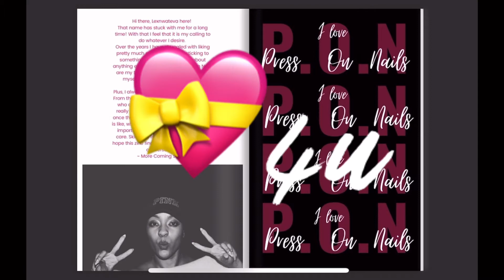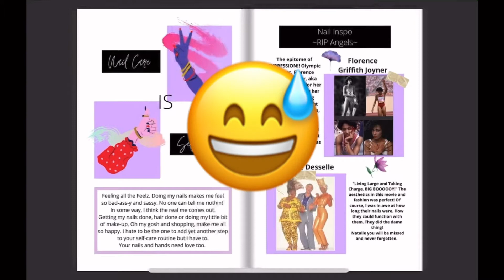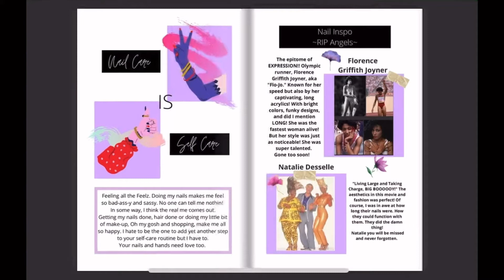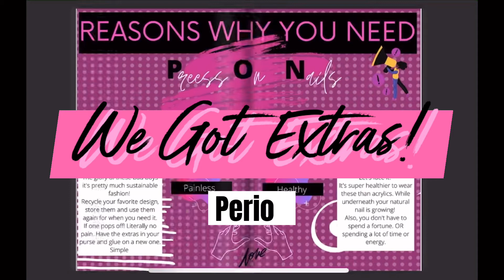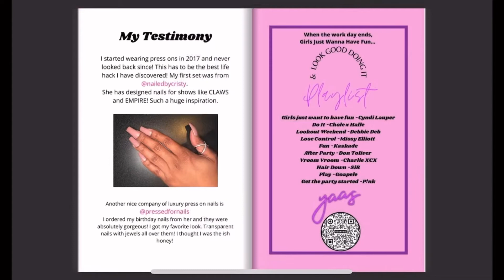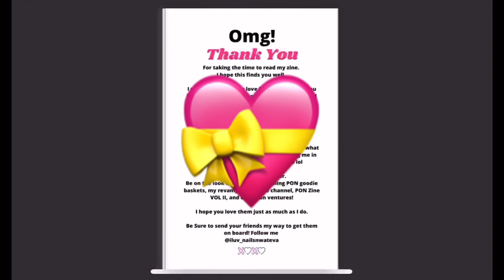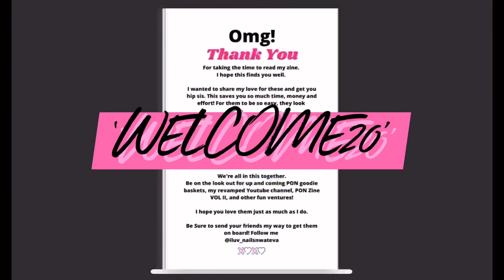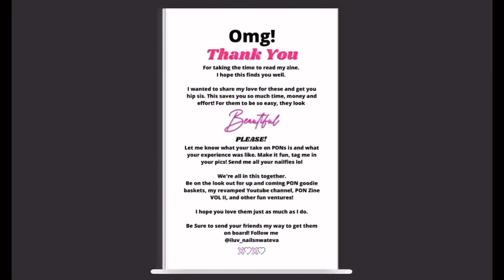Are Press On Nails Worth It?? | Everything you need to know.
Hola chicas. P.O.N Gang!

Happy November!! Now that October is over it's time to get back to business!

✨✨If I haven't convinced you yet, through following me on Instagram and the few videos I've produced so far. I'm hoping that this will convince you to start wearing Press On Nails 💅🏽

Thank you in advance to all who have watched through the very end. Here is a gift just for you.

To welcome me to the team at KISS USA

✨ ✨you can buy your nails and any other products with my code

Here's a link to my Spotify

✨✨ if you want me to add a song. Let me know 👍🏽

Please comment and share your PON experiences, if you would like to join the club, if you like the playlist, if you love my slogans, if you like content like this, how did I do on my digital zone, what would you like from me. Let's Chat 💬